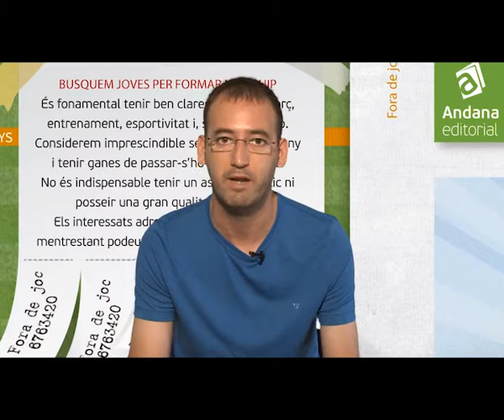"Fora de joc" de Vicent J. Climent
Vicent J. Climent ens presenta "Fora de joc" (Andana Editorial). Una història sobre una colla d'amics que volen formar un equip de futbol per competir en la una lliga local. Però, en el seu camí per arribar al terreny de joc trobaran ajudes i inconvenients que els ajudaran a descobrir tot allò positiu que ens pot aportar fer esport.